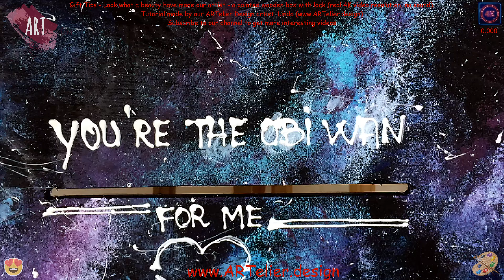Gift Tips: Look what a beauty have made our artist - a painted wooden box with lock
Gift Tips: Look what a beauty have made our artist - a painted wooden box with lock (real 4K video resolution, no sound). Tutorial made by our ARTelier Design artist, Linda

This video is owned by the Interesting video stuff YouTube channel and you may not copy, reproduce, distribute, transmit, modify, or create derivative works without permission.